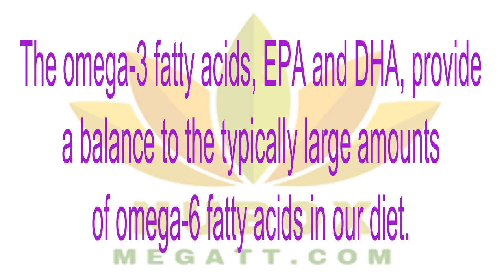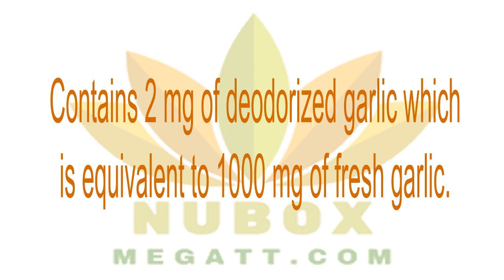🍎NuBox-Nu Skin OPTIMUM OMEGA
Optimum Omega provides omega-3 macronutrients, DHA and EPA, for optimal health and wellness while promoting healthy immune, heart, and joint function. Good source of EPA and DHA fatty acids.
The omega-3 fatty acids, EPA and DHA, provide a balance to the typically large amounts of omega-6 fatty acids in our diet.
Provides nutrients for your good health.
Contains 2 mg of deodorized garlic which is equivalent to 1000 mg of fresh garlic.